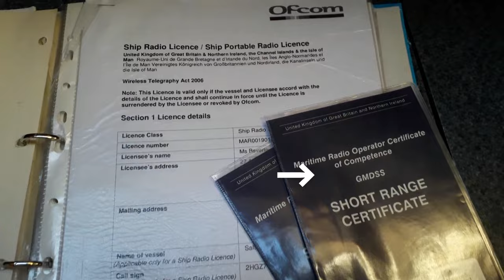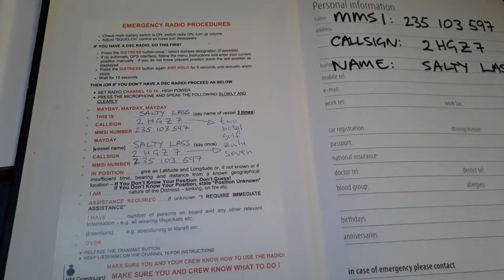Sailing Northern Ireland - VHF radio - AIS - Angle grinder - Ep. 325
About us

Follow us